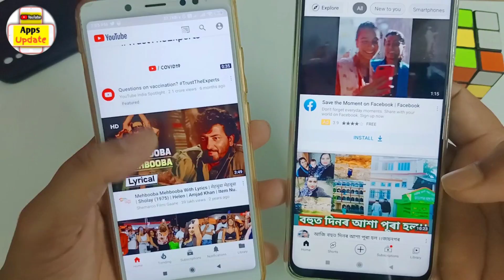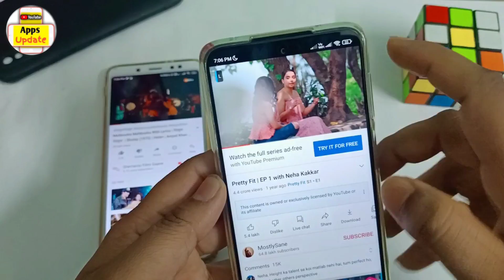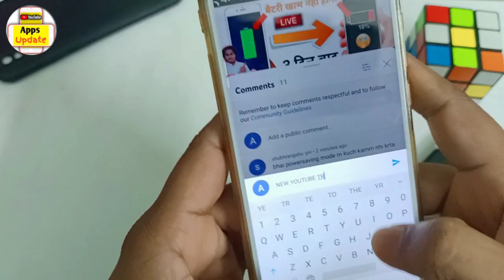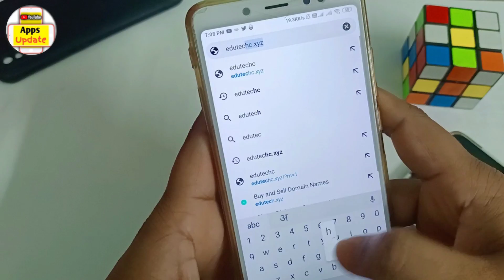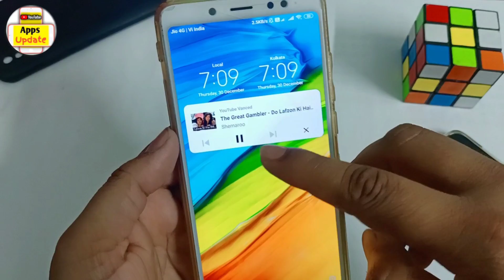YouTube me gana kaise sune mobile ka screen off karke | Youtube video play when screen off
Hello Dosto aaj me is video me bataunga ki YouTube me gana kaise sune mobile ka screen off karke | Youtube video play when screen off | Trick. Dosto agar apko ye video pasand aya to ek like aur comment jarur karna.
Queries solved -

YouTube me gana kaise sune mobile ka screen off karke
how to play youtube when phone is locked android
how to listen to youtube with screen off 2022
Screen Ko Band Karke Youtube Se Song Kaise Bajaye
Youtube Hidden Trick
display light off karke YouTube par videos music gaane Kaise chalaye
play song while screen is off
How to Play YouTube Video in Background Android
How to Play YouTube video with Screen Of
Youtube band karke gana kaise sun
play youtube in background android
YouTube app trick
Screen Ko Band Karke Online music kaise bajaye
youtube se music kaise bajaye screen Ko band karke
youtube se gaana kaise bajaye screen Ko band karke
How to play online song from youtube